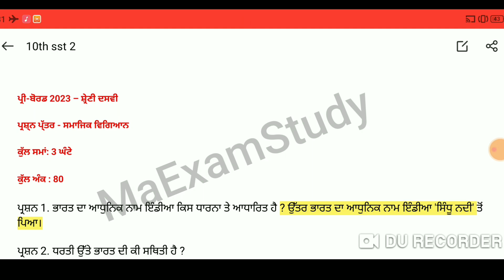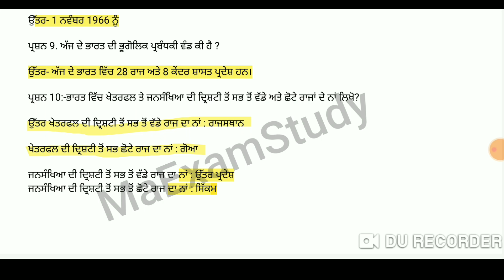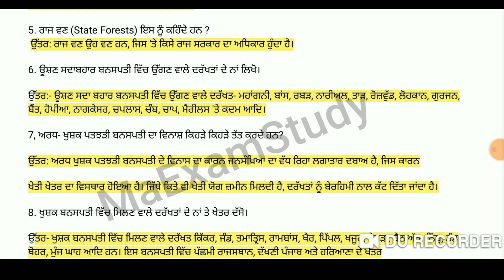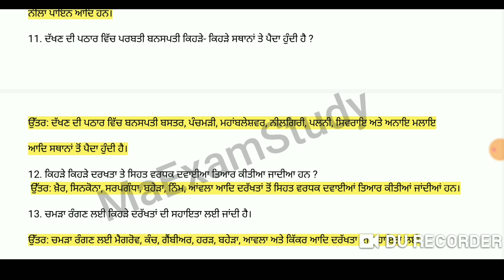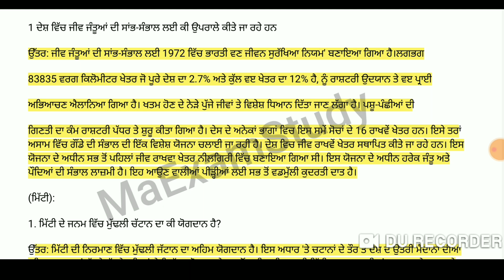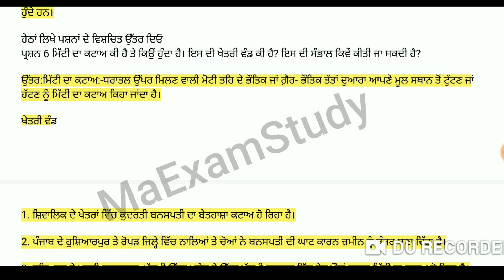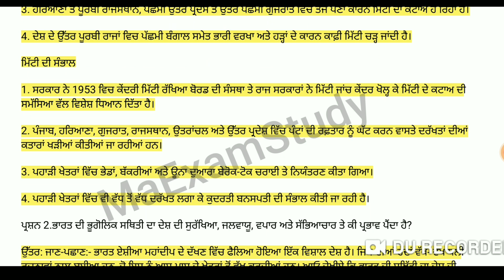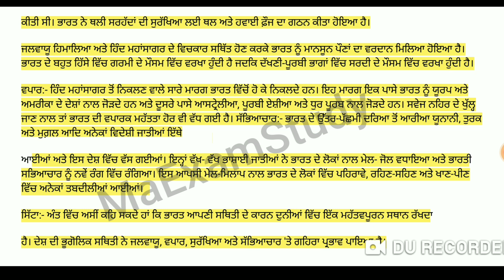pseb class 10th sst paper solution | pseb 10th class social science paper 23 january 2023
10th class sst paper
pseb 10th class social science paper 23 january 2023
br updates,10th class social science paper
social science,Pseb 10th SST paper solution
pseb class 10th social studies paper pre board 2023
pseb class 10th sst paper solution
pseb class 10th sst paper 23 january 2023
pseb 10th class sst paper solution Preboard 2023
pseb class 10th real social science pre board paper 2023

pseb 10th class social science paper november 2022 / full solved paper / 10th class sst paper